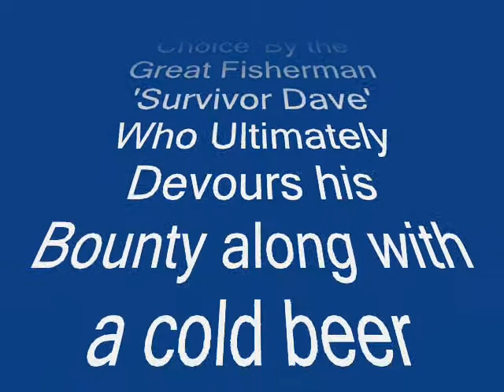Fish Tails From The Deep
Dave Battles A Beast From The Deep All The Way To The Dinner Plate And Beyond. special Thanks to the Fish And Boat Cleaning Crew...Jim, Connie, and Mary Anna Brown.